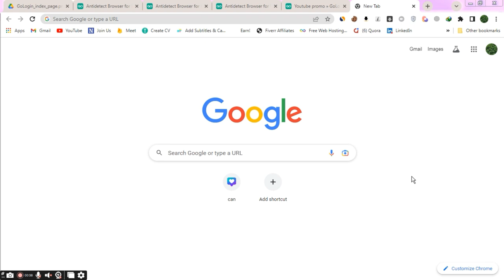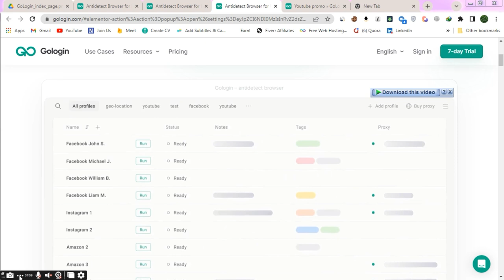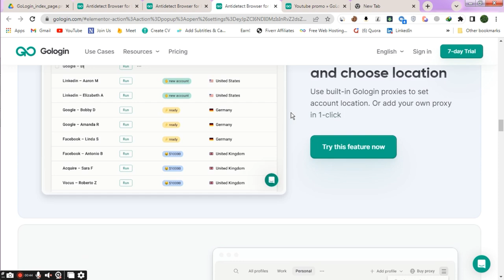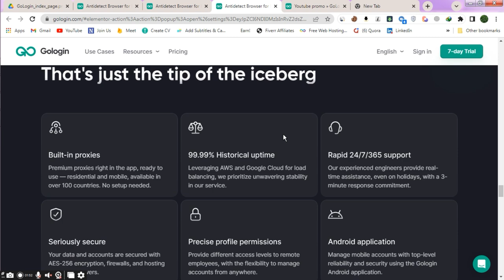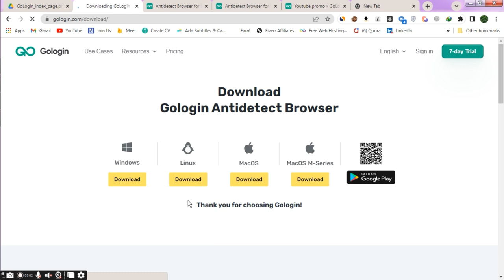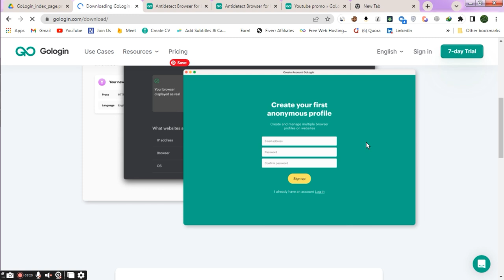How to Multiple Account Open 1 Click || GoLogin is the best browser for multi-accounting!@GoLogin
GoLogin – the best browser for multi-accounting
Manage all your accounts safelyfrom one device
Log into multiple accounts on a single device, just like a regular browser, without triggering unexpected suspicion checks.
best antidetect browser